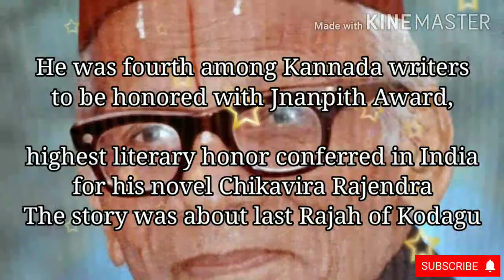Masti Venkatesha Iyengar (6 Jun 1891 – 6 Jun 1986) | Maasti, Kannada's Treasure | Jnanpith Award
He was a well-known writer in Kannada language. He was the fourth among Kannada writers to be honored with the Jnanpith Award, the highest literary honor conferred in India.
He was popularly referred to as Maasti Kannadada Aasti which means "Maasti, Kannada's Treasure". He is most renowned for his short stories. He wrote under the pen name Srinivasa. He was honoured with the title Rajasevasakta by then Maharaja of Mysore Nalvadi Krishnaraja Wadeyar.